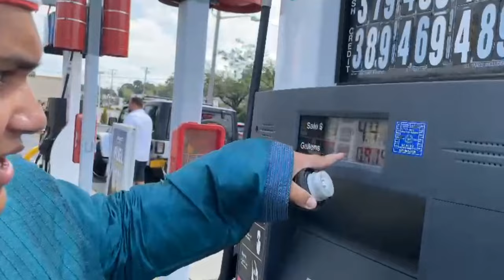Indian Island County Park | প্রবাসী বরিশাল সমিতির বণভোজন ২০২২ | vlog 2 | Sayed Mustanzid Billah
The 275-acre county park offers trailer & tent campsites plus picnic tables, grills & a playground.
Address: Indian Point Rd, Riverhead, NY 11901, United States

 Indian Island County Park is a 275 acre park located at the estuarine mouth of the Peconic River. Camping is popular with tent and trailer site open to individuals and camping club. Restrooms and showers facilities are available for campers. This park offers one of the finest picnicking sites in Suffolk County, complete with picnic tables, grills, benches, and views of a glistening Flanders Bay. Campsites: 100 tent & trailer. Features: 287 acres, showers, fishing, playgrounds, hiking trails, bike hostel. Dogs must be leashed.
Hiking Indian Island County Park

The Indian Island trail is divided into three segments which are given the names Portage, Lagoon, and Isthmus. The Portage Trail connects the two main trailheads and parallels the man-made canal which severed Indian Island from the Olympic Peninsula in 1913. The Lagoon Trail connects the suggested starting point to the Isthmus portion, and parallels a lagoon either on bluff or spit. The Isthmus Trail makes the eastern section and offers the widest views, including the Olympics.

Unless you prefer to walk the bluff, start your hike by crossing the outlet stream to the tip of the spit on the other side. Once across the channel, enjoy carefree beach walking along the spit, with Mount Rainier as a constant beacon on clear days. Imagine the Olympic logs floating on Hood Canal during the early timber industry, the tall sail ships of early European explorers, and the impressive speed of great cedar canoes for centuries before that.

As you near the bluff, watch for bald eagles, which commonly soar above the tree tops. Great blue herons stalk the shadows of the marsh's amphibious vegetation in stillness, only to croak anti-socially before sudden takeoff. A constant chatter of seagulls accompanies low tide, which is the best time to enjoy this beach.

After 0.7 miles of beach walking, a short staircase appears on the left. This is the first chance to loop back to your vehicle, although the first quarter mile is along the highway. The barbed wire fence along the north side of the road marks US Navy property, the only entity on the island aside from the county park.

Continuing on, the next section is worth hiking on the bluff. Follow the trail marked "Isthmus" just east of the stairs. The views over the water are wonderful, but the real show is the hall of madronas that twist and curl like snakes shedding their scaly skin, reaching ever for the sun. Mind the trail's edge along this section, as it is constantly crumbling. The trail itself however, is in great condition, which is true for the entire park.

At 1.2 miles is a trailhead that could be used as an alternate starting point. A set of stairs leads down to the grassy beach area. Here are the best views of the Olympics. Mount Rainier is only 92 miles south and east. The public land ends at 1.5 miles, and is marked by a sign. Anywhere along the beach makes a great spot for a rest or a pleasant lunch. Return by retracing your steps or switching options.

To hike a full 4.0 miles, follow the Portage Trail section, which starts along the Lagoon Beach N entrance road. A small beach and park with picnic shelter mark the western end. Head for Oyster Shell Beach to use this trailhead as an alternate starting point. Ample parking and a toilet are found here, but the best views are further east.

ভিডিওটি কেমন হয়েছে আপনার মূল্যবান  মতামত কমেন্ট করে জানাবেন ধন্যবাদ । 🥰